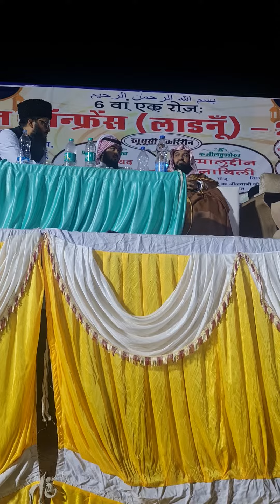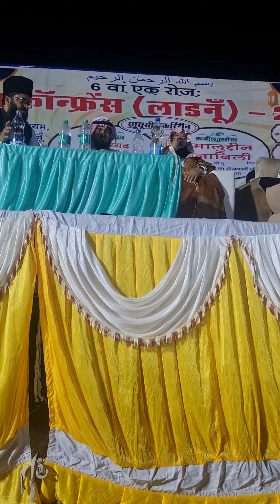Dr.Syed merajrabbani Madani hafizullah, Shaykh Kamaal Uddin sanabili Grant Successful conference.